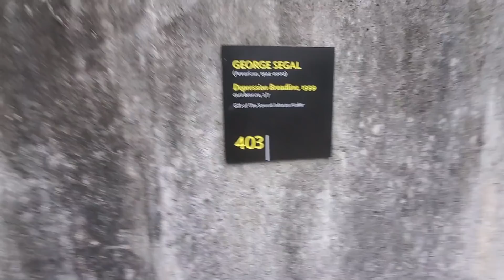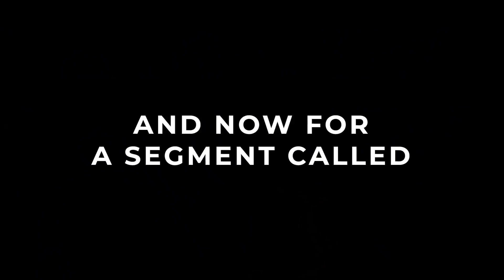David Performs Hamlet for 5 People || Grounds for Sculpture New Jersey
In this video we go to Grounds for Sculpture in New Jersey. We take a look at a bunch of sculptures of painters and paintings and also sculptures made by artists. Comment the Dutch word of the day for the next video!